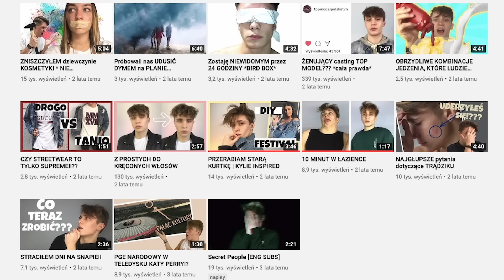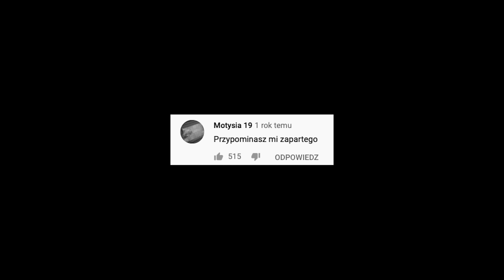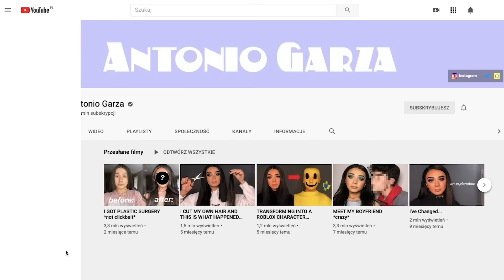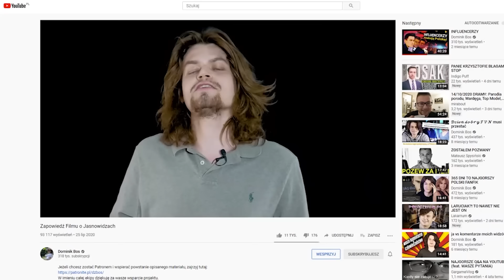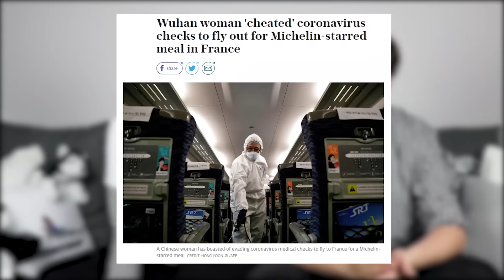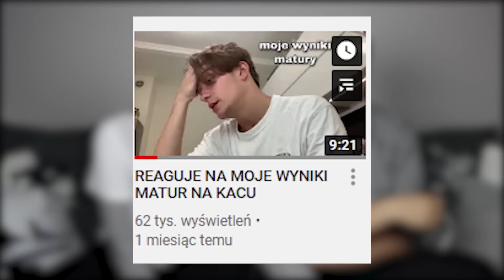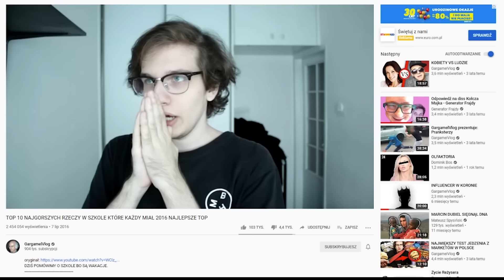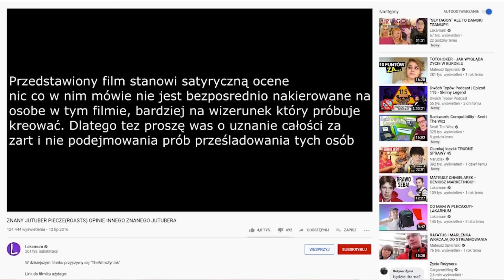JAK ZDAĆ MATURĘ NIE UMIEJĄC NIC?!!! /ft. Kamil Sus